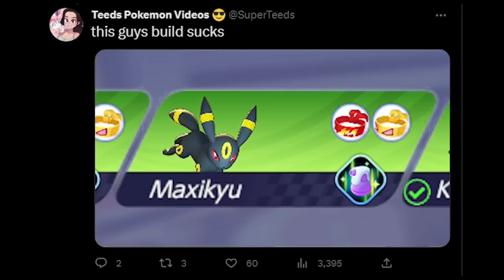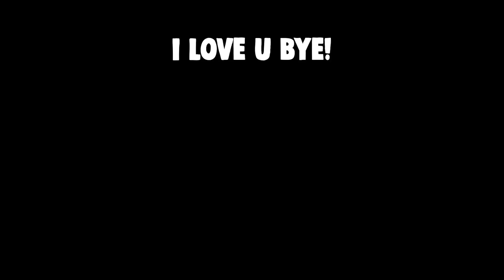the NEW game mode is NOT what I expected at all in Pokemon Unite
Maxikyu and I try out the new game mode in Pokemon Unite, it's OK idk, how do you feel?

👉️ Your health is important!